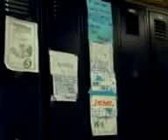The Making of Teardrops on My Guitar Music Video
This is the making of Teardrops on My guitar M.V.